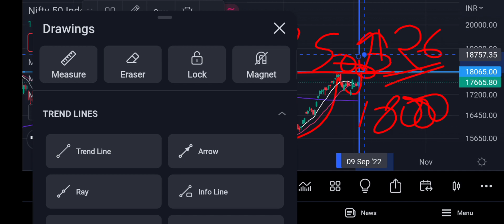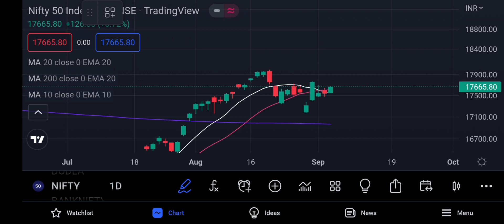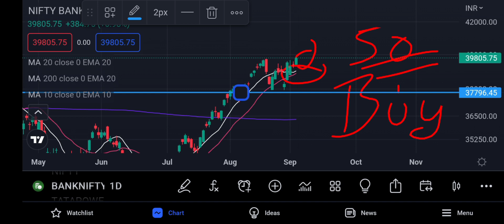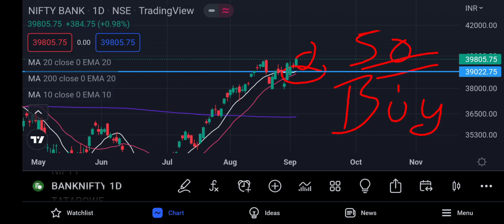Indian Market Update !!! Perfect Technical Analysis Update !!! Levels to Watch out Today !!!!